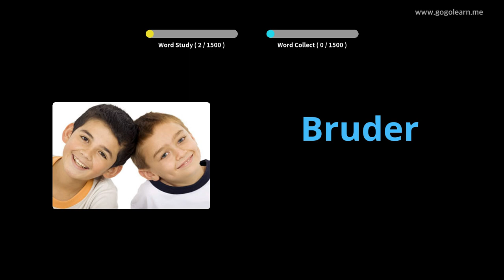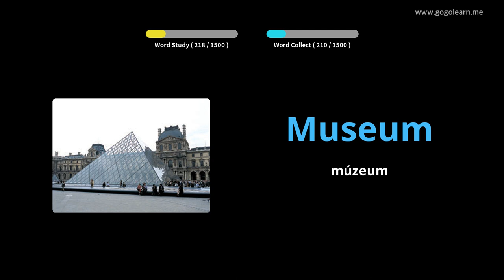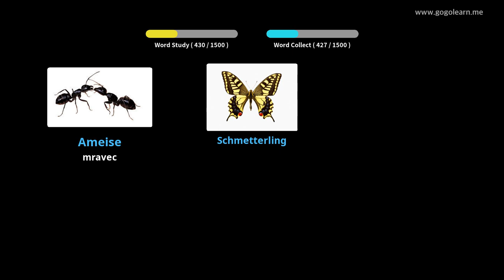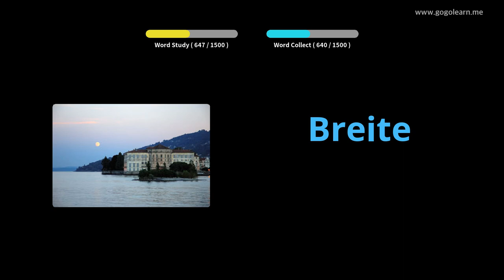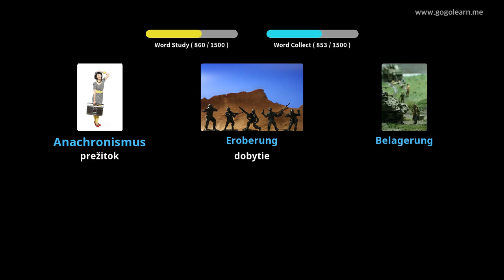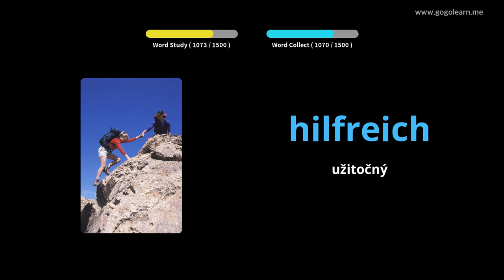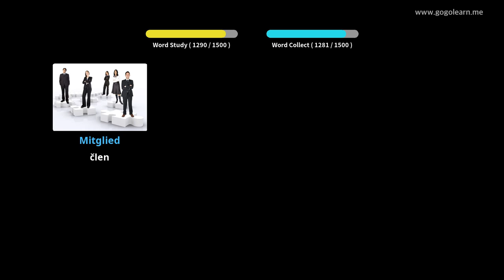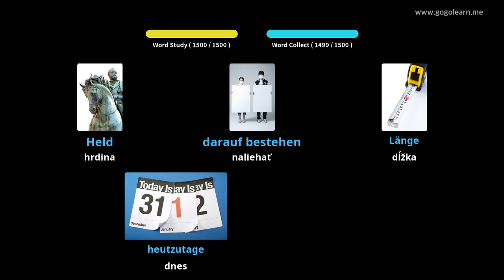Nemecký slovník - základné |Golearn